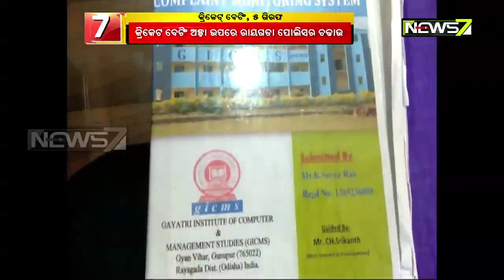Cricket Betting Adda Busted in Rayagada, Five Arrested